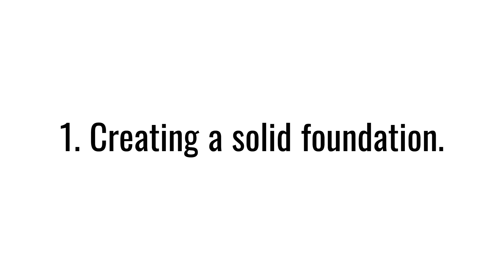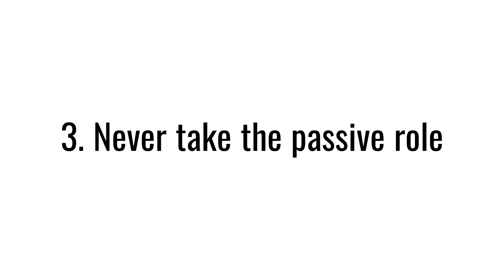3 Tricks I Used to Beat Social Awkwardness - You Can Too!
How do you beat social awkwardness? Here's how I did it. Unlock the power of social skills with three incredible social secrets that I've learned from my personal journey. In this video, I share tips on building confidence, making lasting first impressions, and telling engaging stories. Learn how to foster empathetic communication and emotional connection with others through both verbal and non-verbal communication. Explore the art of active listening and the importance of assertiveness in dealing with aggressive behavior. With a focus on personal growth and relationship building, this video aims to guide you in engaging with others more effectively.

0:00 Introduction
2:10 Creating a solid foundation
3:41 The Boring Dude Effect
5:10 Never take the passive role

Video Request
Are you feeling stuck and in need of some guidance? Well, I've got great news for you! You can now request a video topic and receive valuable feedback and advice not just from me, but also from the awesome viewers who tune in to my channel. How cool is that? Just shoot me an email with your topic suggestion, and let the magic begin.